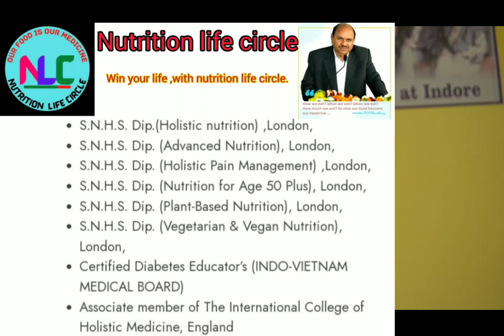"OPTIMAL NUTRITION FOR PSORIASIS : EFFECTIVE TREATMENT.सोरायसिस के लिए न्यूट्रिशन : प्रभावी इलाज।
"OPTIMAL NUTRITION FOR MANAGING PSORIASIS : EFFECTIVE TREATMENT.
सोरायसिस के प्रबंधन के लिए श्रेष्ट न्यूट्रिशन : प्रभावी इलाज।

the content could cover a comprehensive overview of dietary choices and their impact on managing psoriasis symptoms. It might delve into specific foods or nutrients that are beneficial or detrimental for individuals dealing with psoriasis. The video might explore scientific research supporting the link between nutrition and psoriasis, offering practical advice, meal plans, or dietary guidelines tailored to help alleviate symptoms. Additionally, it might discuss the importance of a holistic approach to treatment, combining proper nutrition with other lifestyle changes for better management of psoriasis.health # psoriasis#video # skindisease.